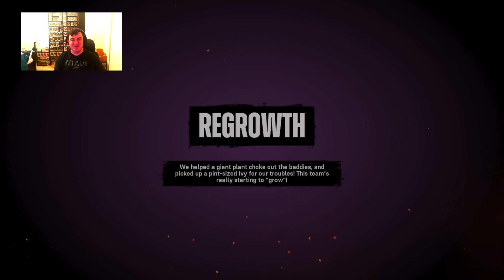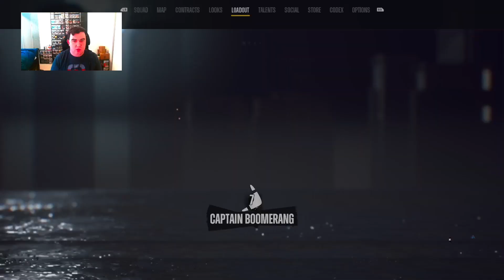PLAYING SUICIDE SQUAD: KILL THE JUSTICE LEAGUE PART 2 (WE ACTUALLY KILLED THE FLASH)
Please enjoy Part 2 of Suicide Squad Kill the Justice League.

In this video, we recruit some allies to our side such as Penguin, Gizmo, Poison Ivy, and Toyman. We also get introduced to Lex Luthor and Lois Lane. Wonder Woman still sees as a Menace as she still thinks she can save the Justice League. We also have our first Boss Battle as we go up Against the Flash. Which ends with us going somewhere in the future or in the Multiverse.

GO TO TWITCH TO CHECK OUT UNCUT VERSION OF THIS STREAM: @twitch.tv/infinityreactiongaming